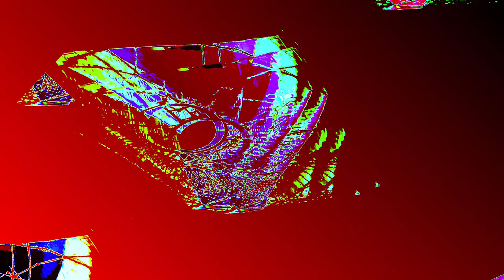[EPILEPSY WARNING] Movie 24 01 10 04h36m36s